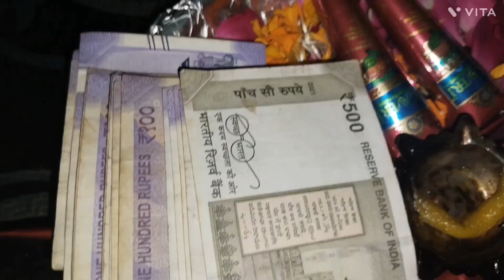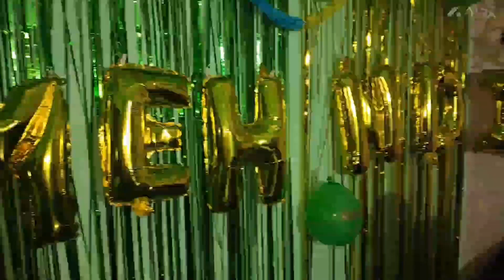आज हुई भाई की मेंहदी।